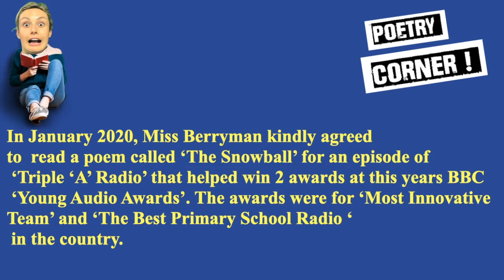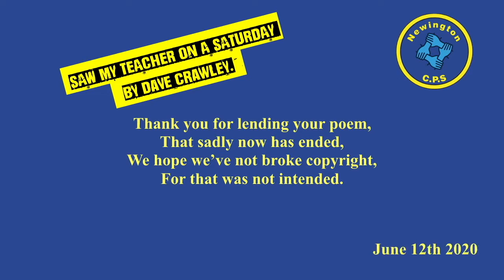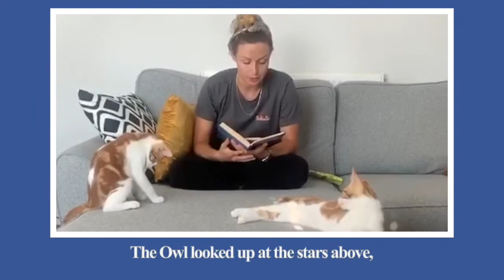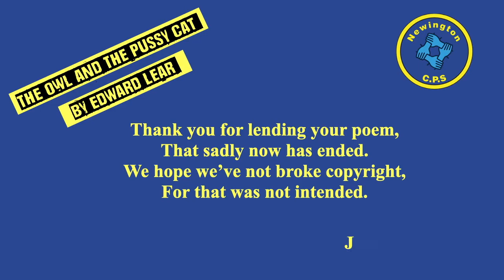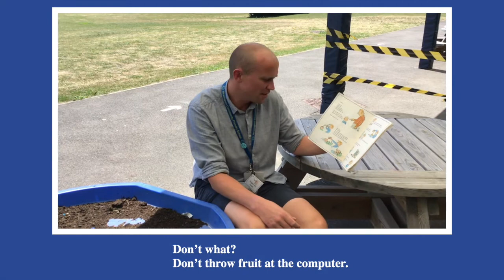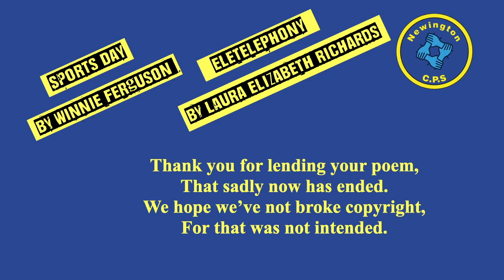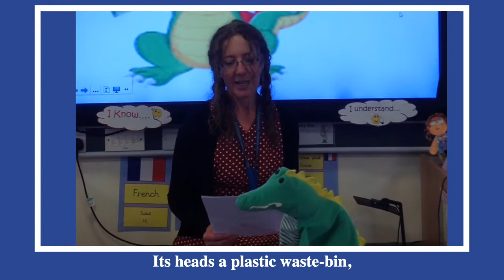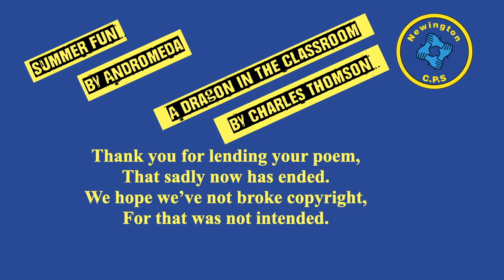Poetry Corner : The Omnibus Edition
Pupils asked if we could put all of the 'Poetry Corner' episodes into one programme to watch over the summer holidays. Well here it is and whats more, that Miss Berryman has only gone and recorded 2 brand new poems for your 'poetry pallette' to peruse. We hope that you'll enjoy the poems and that it might inspire you to write your own poems over the summer holidays. You could well be the next guest on 'Poetry Corner'. Have a great summer!

Episode 1: 'Saw My Teacher On A Saturday' By Dave Crawley (1:02 mins)
Episode 2:  'The Painting Lesson' By Trevor Harvey  (2:24 mins)
Episode 3: 'The Owl and the Pussy cat' By Edward Lear (3:41 mins)
Episode 4:  'Infectious Smiles' By Spike Milligan / ' Don't' By Michael Rosen (6:15 mins)
Episode 5: 'Sports Day' By Winnie Ferguson/ ' Eletelephony' By Laura Elizabeth Richards (8:45 mins)
Episode 6: 'Summer Fun' By Andromeda/ ' A Dragon In the Classroom' (11:14 mins)
Ominbus Edition -The Extra Bits (14:40 mins)
'When Betty Eats Spaghetti' By Colin West/ 'The Snowball' By Shel Silverstein
Outtakes (  15:43 mins)